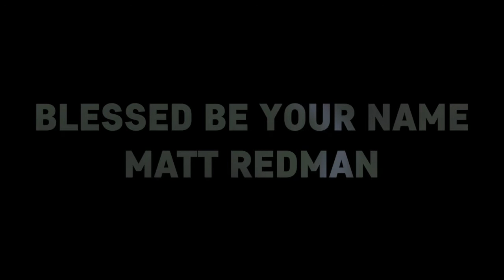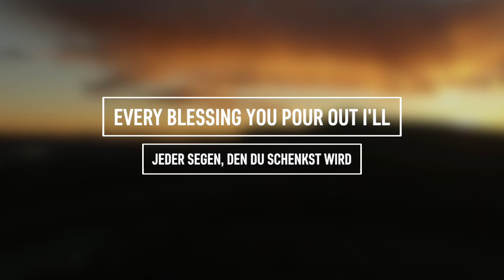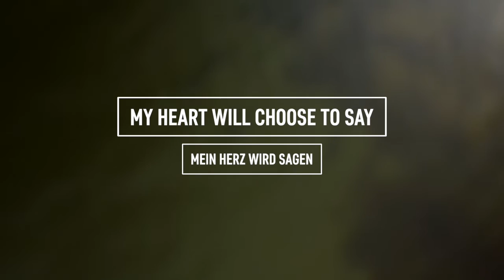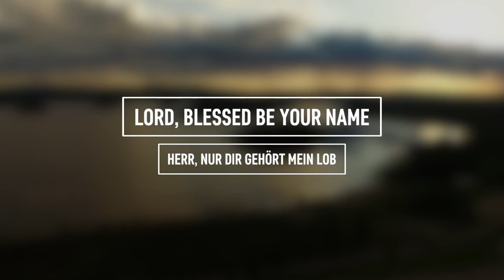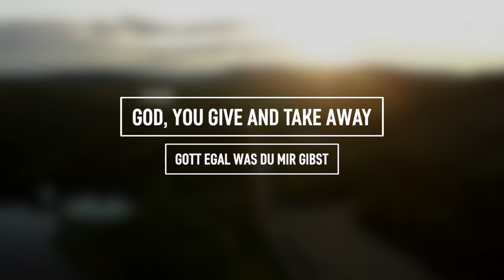MATT REDMAN - Blessed Be Your Name (Lyric Video german subbed)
LYRICS:

Dir gehört mein Lob
In the land that is plentiful
Wenn Dein Segen in Ströme fliesst

Du mir mehr als genügend gibst
Blessed be Your name

And blessed be Your name
When I'm found in the desert place
Auch wenn ich mich verloren fühl

In der Wüste und ohne Ziel

Every blessing You pour out I'll
Jeder Segen, den Du schenkst wird
Turn back to praise
Mein Lob für Dich

And when the darkness closes in, Lord
Und selbst wenn ich im dunkle stehe, Herr
Still I will say
Gilt das für mich

Jesus, Dir gehört all mein Lob

Blessed be Your glorious name
Deinen Namen preise ich Herr

When the sun's shining down on me
Wenn die Sonne am Himmel scheint

Es das Leben gut mit mir meint

Und Dir gehört mein Lob
On the road marked with suffering
Wenn der Weg auch nicht einfach ist

Sich mein Lobpreis mit Leiden mischt

Egal, was Du mir gibst
You give and take away
Egal, was Du mir nimmst

Mein Herz wird sagen
Lord, blessed be Your name
Nur Dir gehört mein Lob

Mission

Lyrics4Jesus is a fan made lyrics channel. If